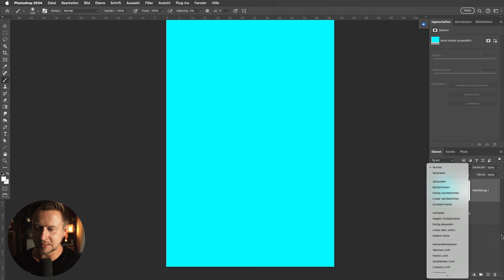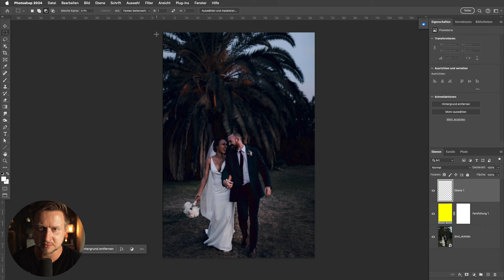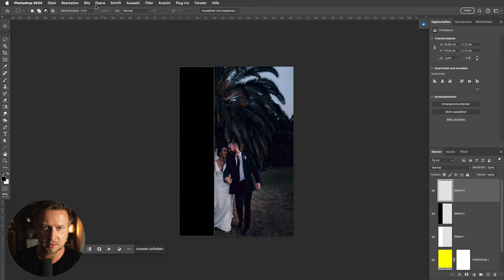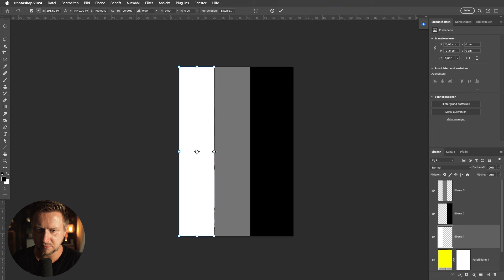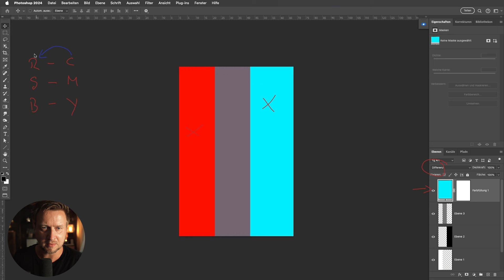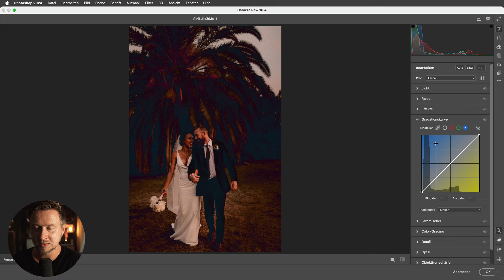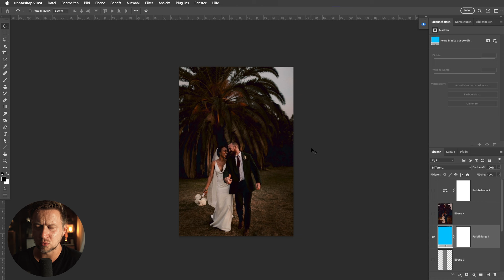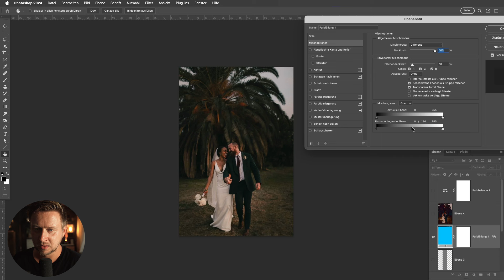#09/30 ☀️ Photoshop Farblook erstellen: Einfache und effektive Technik erklärt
In diesem Video lernst du, wie du mit einer einfachen Technik beeindruckende Farblooks in Photoshop erstellen kannst. Ich zeige dir Schritt für Schritt, wie du mit Farbflächen und Ebenenmodi wie "Differenz" arbeitest, um faszinierende Effekte zu erzielen. Diese Methode ist besonders effektiv und dennoch leicht umzusetzen. Schau dir an, wie du durch minimale Anpassungen großartige Ergebnisse erzielst und deinen Bildern den letzten Schliff gibst.

Timeline:
00:00 Begrüßung und Einführung
Vorstellung des Themas und warum es wichtig ist, einfache Techniken für beeindruckende Farblooks zu beherrschen.

00:36 Ebenenfenster und Farbfläche anlegen
Anleitung zur Einrichtung des Ebenenfensters und zum Anlegen einer Farbfläche, um mit der Technik zu starten.

01:30 Erklärung des Effekts durch Ebenenmodi
Demonstration der Wirkung der Ebenenmodi und wie kleine Anpassungen große visuelle Unterschiede machen können.

02:08 Verwendung von Funktionen wie "Blend if"
Erweiterung der Technik durch den Einsatz von "Blend if", um den Look weiter zu verfeinern.

05:14 Einfluss von Farbkanälen und Komplementärfarben
Vertiefung in die Farbtheorie und Erklärung der Rolle von Komplementärfarben im RGB-Farbraum.

06:35 Praktische Anwendung und Feinjustierung
Anleitung zur praktischen Anwendung der Technik, inklusive Tipps zur Feinjustierung für optimale Ergebnisse.

08:31 Abschließende Tipps und Einladung zur Community
Zusammenfassung der Technik, Einladung zur Diskussion und Vorstellung der Community-Plattformen für weiteren Austausch.

🎓 Ich begleite dich und helfe dir! Lerne Bildbearbeitung endlich richtig!